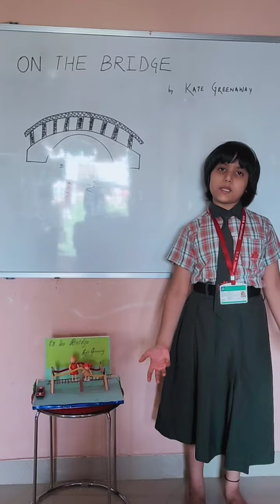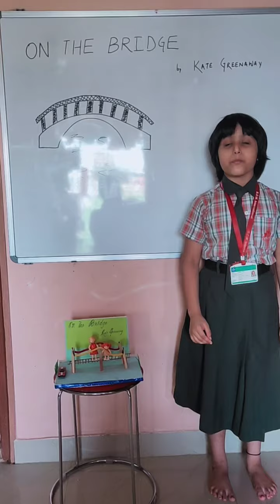poem 'On the Bridge'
by Kate Greenaway